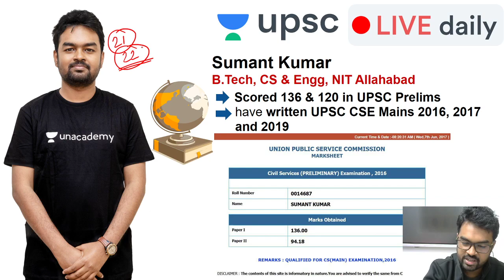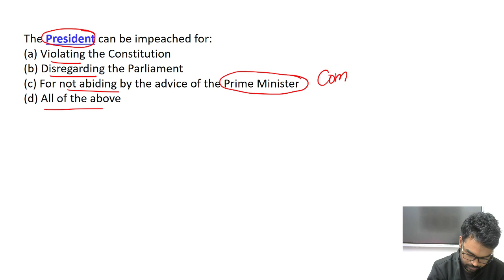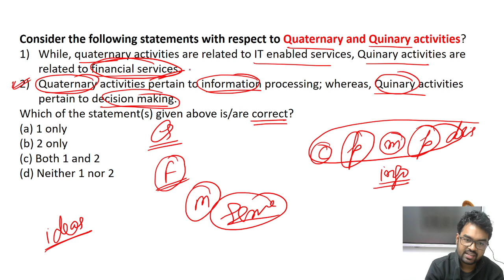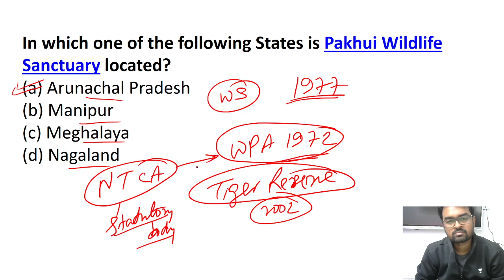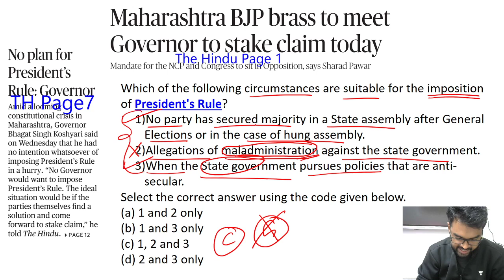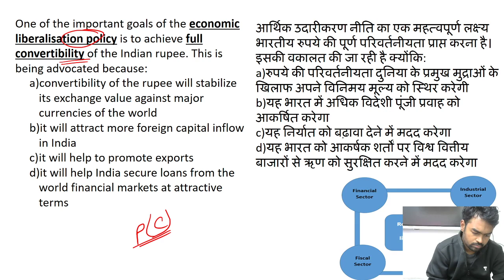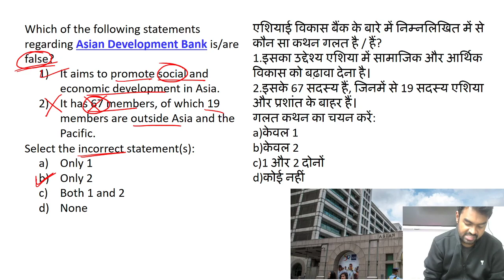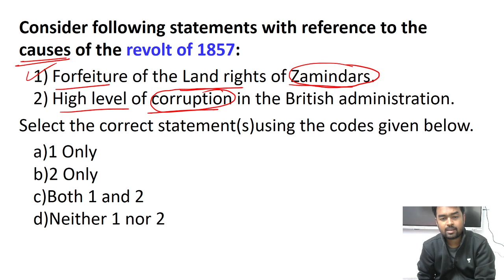Most Expected UPSC Prelims MCQs 2020 | Mock Test 31 in hindi | Unacademy UPSC | Sumant Kumar Sir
✿ UPSC Prelims 2020 Current Affairs Morning Show:
06:00 AM - The Hindu analysis MCQs by Sumant Sir
09:00 AM - International Relations (अंतरराष्ट्रीय संबंध ) by Daulat Sir

✿ UPSC CSE 2020 (General Studies Paper-I and Paper-II):
10:00 AM - आधुनिक भारत का  इतिहास (Modern History of India) by Daulat Sir
12:00 PM - कला और संस्कृति (Art and Culture) by Sanjay Sir
02:00 PM - General Science (सामान्य विज्ञान) by Akhilesh Sir
08:00 PM - भारत का प्राचीन इतिहास (Ancient History of india) by Sanjay Sir
09:00 PM - विज्ञान और प्रौद्योगिकी ( Science and Technology ) by Akhilesh Sir

✿ Weekend Special Classes (Sat & Sun):
09:00 AM - International Relations (अंतरराष्ट्रीय संबंध ) by Daulat Sir
10:00 AM - आधुनिक भारत का  इतिहास (Modern History of India) by Daulat Sir
12:00 PM - Special Current affairs by Sanjay Sir
02:00 PM - Weekly Current Affairs Roundup by Akhilesh Sir
08:00 PM - weekly Special Topic Discussion by Sanjay Sir
09:00 PM - Science and Tech current affairs by Akhilesh Sir

1. One Subscription, Unlimited Access
2. Learn from your favorite teacher
3. Real time interaction with teacher
4. You can ask doubts in live class
5. Limited students
6. Download the videos & watch offline